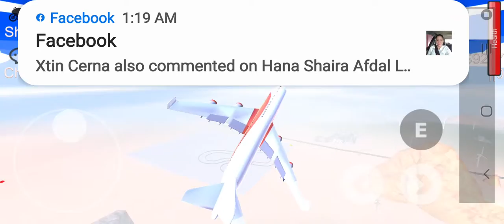flights!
today am flying a Boeing 747 :)